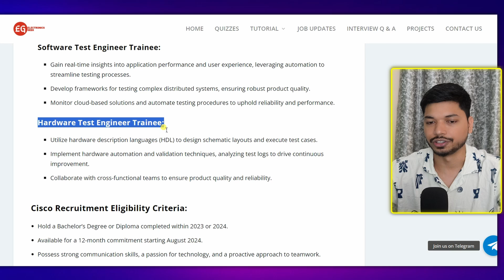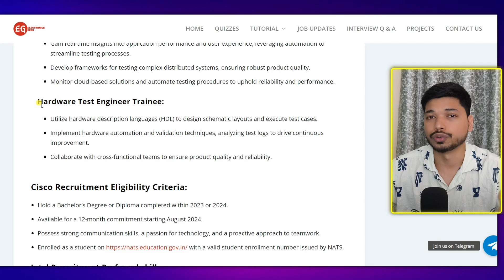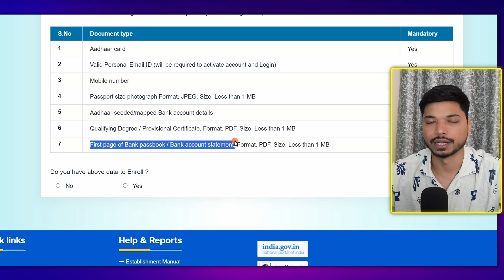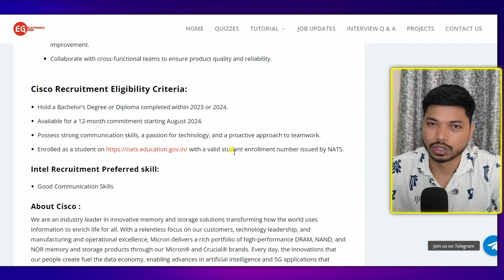Cisco Hiring | Cisco off Campus drive for Graduate Apprentice | Apply Now!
Microelectronic Circuits:

Quantitative Aptitude

Quantitative Aptitude

Tabletop Stand

vlsi design,
vlsi technology,